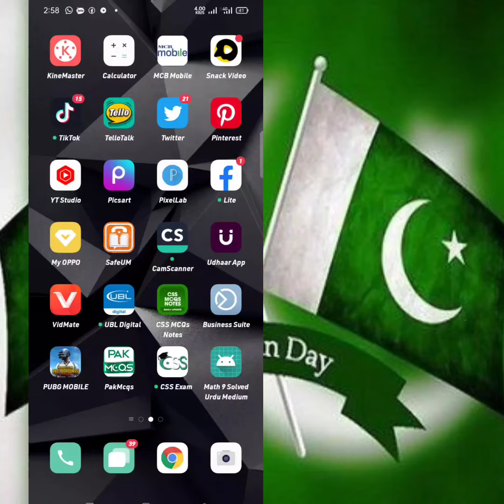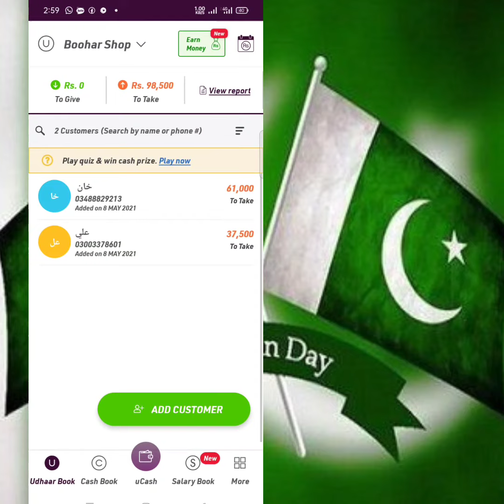Today 14 August Udhaar App Quiz |Aaj K Sawal Udhaar K Sahi Jawab|Urdu